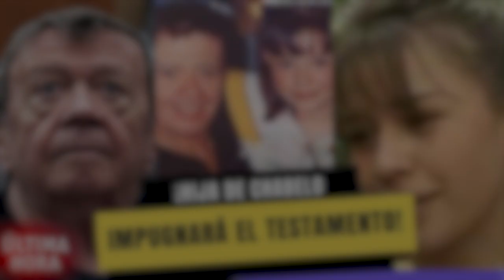Gracias a su primera esposa Chabelo conoció a la segunda